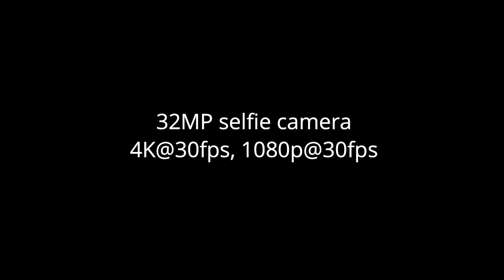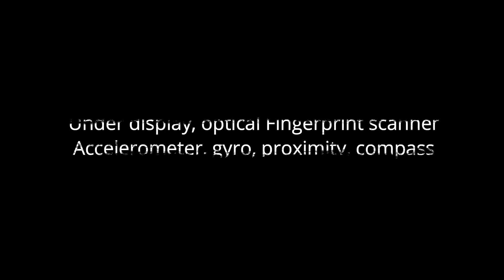Samsung Galaxy F72 - Snapdragon 780G, 7000mAh Battery, Quad Rear Camera,5G,8GB RAM/Galaxy F72.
Hi Friends,
We’ve created this channel to spread knowledge about the latest and upcoming technologies.